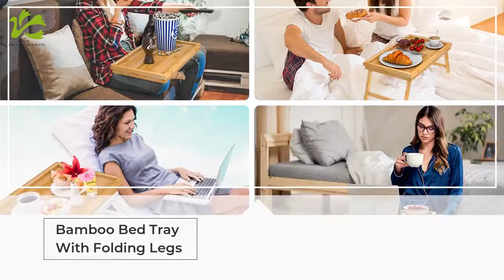Bamboo Bed Tray With Folding Legs